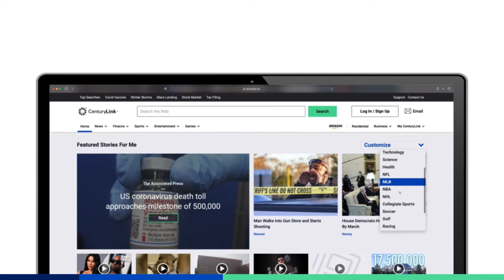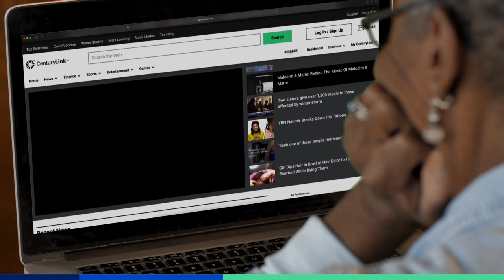CenturyLink.net: Check out our redesigned site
CenturyLink.net, your new go to site for news, sports, entertainment and more. Check us out today.